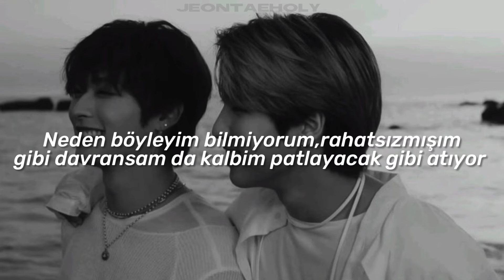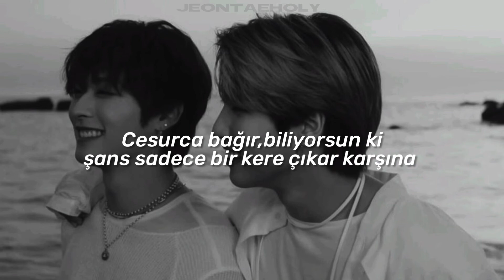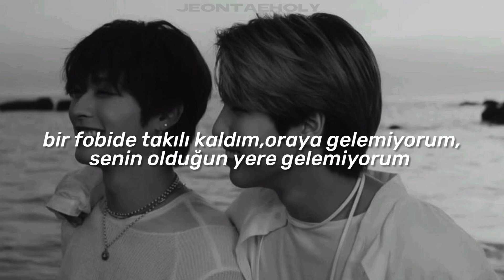stray kids - phobia (türkçe çeviri)